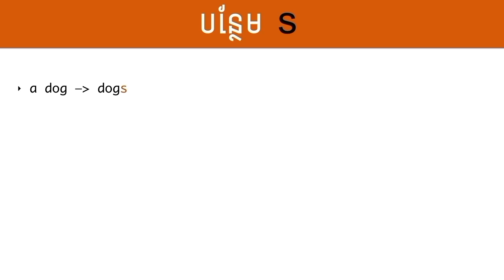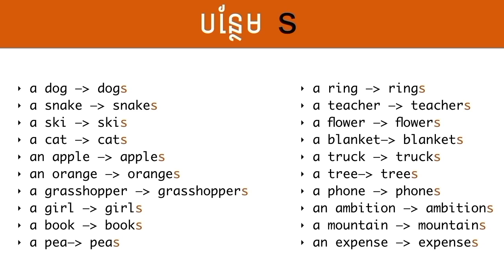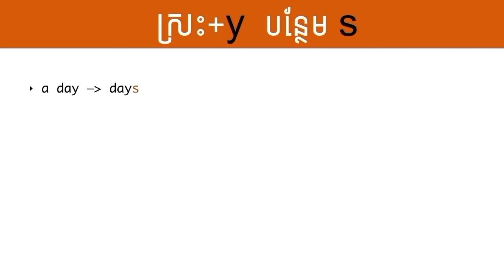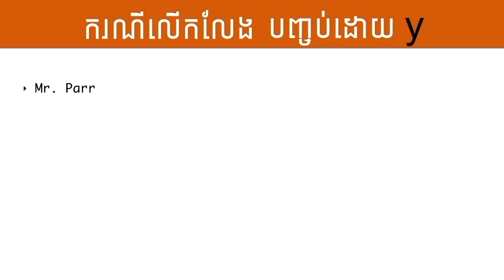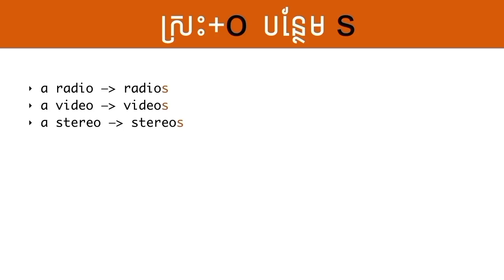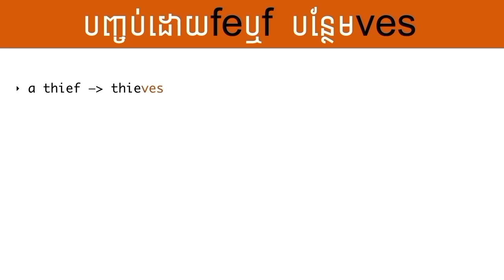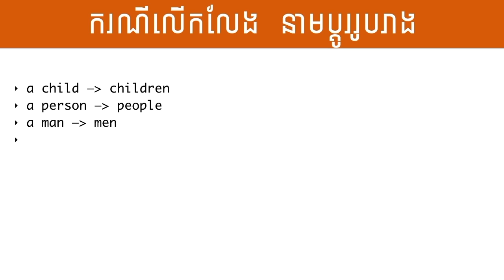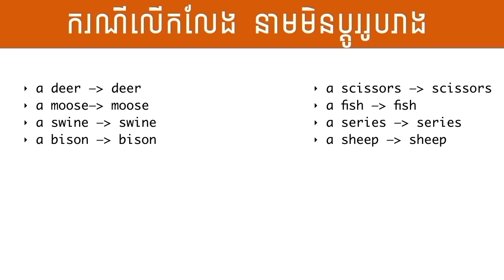របៀបប្ដូរឯកវចនៈនាមទៅជាពហុវចនៈនាម | How to change singular nouns to plural nouns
នេះជាមេរៀនវេយ្យាករណ៍ភាសាអង់គ្លេស ស្ដីពីការប្តូរនាមដែលមានទំរង់ជាឯកវចនៈទៅជាពហុវចនៈ។ បន្ទាប់ពីអ្នកបានមេីលមេរៀននេះចប់ អ្នកនឹងចេះពីរូបមន្តនៃការប្តូរទ្រង់ទ្រាយនាមនិងនិយមន័យពាក្យមួួយចំនួនធំ។